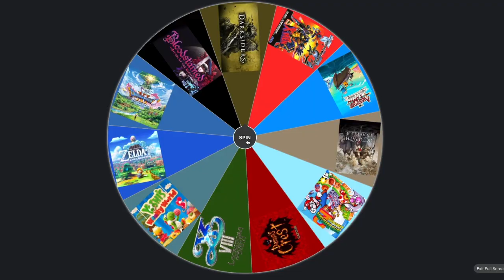Pac-Man World FINALE GET IN MAH BELLY!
We rescue Mrs. Pac-Man in this episode and then take the final battle to Toc-Man himself! We hope you enjoyed our run of Pac-Man World!